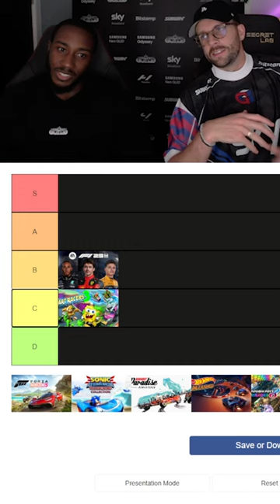R6 Host IAIN CHAMBERS & FIFA Streamer TN25 play SONIC THE HEDGEHOG RACING GAME!